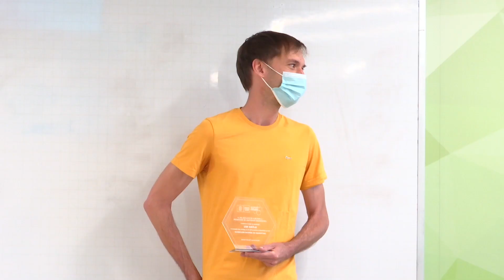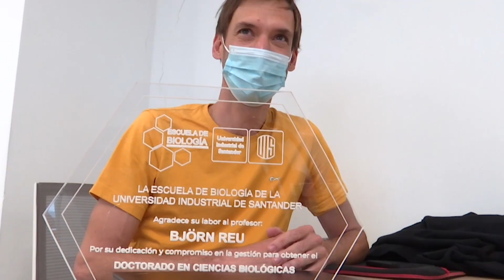Nuevo Doctorado en Ciencias Biológicas UIS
El Ministerio de Educación Nacional otorgó el registro calificado al Doctorado en Ciencias Biológicas, nuevo programa que ofrecerá la UIS en modalidad presencial 💚